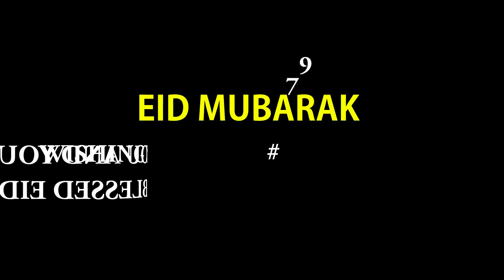EID-UL-FITR MUBARAK 2020 | WISHING YOU A BLESSED EID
Hell guys, Today is a EID-UL-FITR, Wishing you and your family a blessed EID. Eid Mubarak to all of you.